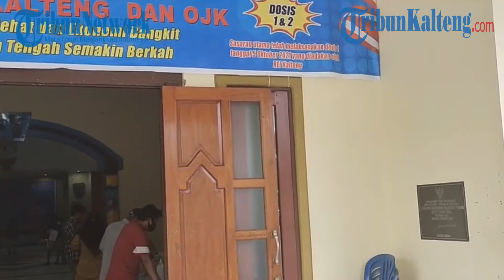[LIVE REPORT] DPD REI Kalteng Gelar Vaksinasi masal, 750 Vaksin Disuntikkan Kepada Masyarakat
TRIBUNKALTENG.COM, PALANGKARAYA – Demi tercapainya herd immunity atau kekebala komunal terhadap Covid-19. Dewan Pengurus Daerah (DPD) Real Estate Indonesia (REI) Kalimantan Tengah menggelar kegiatan vaksinasi massal.

Sebanyak 750 dosis vaksin disuntikan ke masyarakat di Kota Palangkaraya.

Vaksinasi diadakan di gedung pertemuan umum Palampang Tarung di kompleks Kantor Wali Kota Palangkaraya di Jalan Tjilik Riwut Km 5 Palangkaraya, Selasa (2/11/2021).

Pantauan TribunKalteng.com, walaupun Kota Cantik Palangkaraya sedang di guyur hujan antusias masyarakat terlihat banyaknya masyarakat memenuhi Gedung tersebut.

Ketua Panitia Vaksinasi oleh DPD REI Kalteng Hendri Eko Wahyudi mengatakan, vaksinasi ini merupakan lanjutan dari vaksinasi masal yang dilakukan pada 5 Oktober lalu.

DPD REI Kalteng menyediakan vaksinasi lanjutan ini dengan sebanyak 750 vaksin yang terdiri dari 550 dosis vaksin 2 dan sebanyak 200 dosis vaksin 1.

"Ini merupakan lanjutan dari vaksinasi yang kami adakan pada 5 Oktober dan jumlah vaksin tetap sama yaitu 750 vaksin dengan rincian 550 dosis vaksin 2 dan 200 dosis vaksin 1," ucapnya.

Melihat antusiasme warga yang berdatangan walaupun Kota Palangkaraya diguyur hujan hendri, optimis 750 vaksin hari ini akan habis disuntikkan kepada masyarakat.

Ia menambahkan DPD REI Kalteng yang bergerak di bidang properti mengharapkan, dengan adanya vaksinasi ini bisa membantu pemerintah dalam menangani Covid-19.

"Dengan adanya vaksinasi ini kami berharap bisa membantu pemerintah untuk menangani Covid-19 dan mudah-mudahan kekebalan kelompok atau Herd Immunity secepatnya dapat terbentuk," pungkas Hendri Eko Wahyudi. (*)